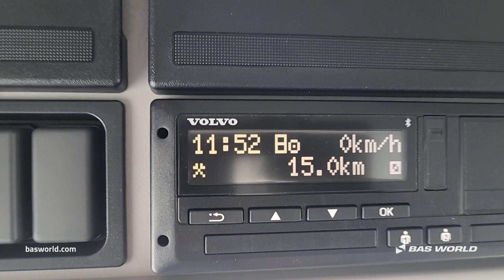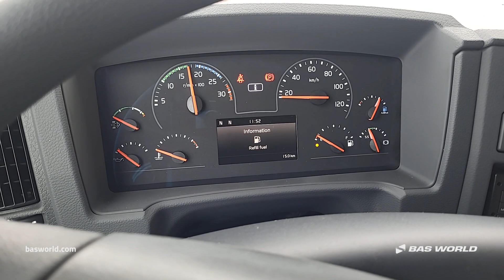Volvo FL 280 - - BAS World